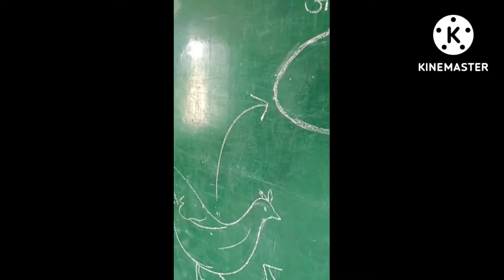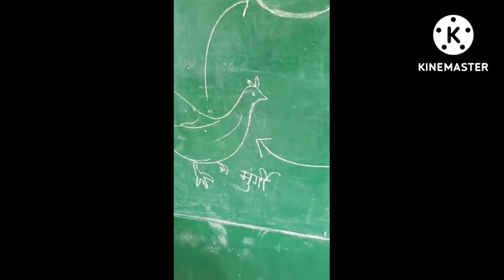पक्षियों का जीवन चक्र , चहक गतिविधि, चिड़िया फुर्र, घोंसला, Sheetal chandra chahak activity